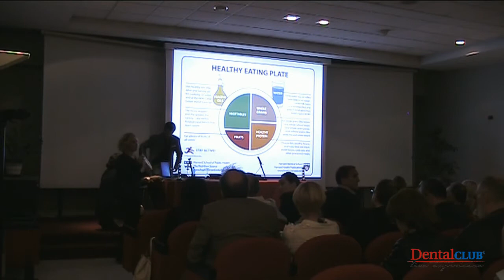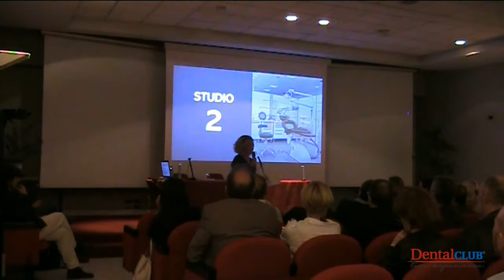- Dental Club - Inaugurazione Live Experience